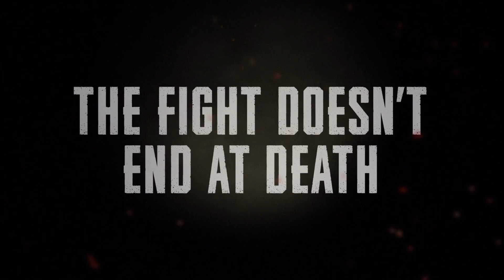태이고에서 펼쳐지는 화려한 액-쑌🔥 태이고 시네마틱 트레일러 (PUBG TAEGO Cinematic Trailer) | 배틀그라운드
🔥 운송기에서 만나버린 첫사랑
서로를 죽일 수 밖에 없는 처철한 운명속에 싹트는 사랑
그들의 운명은 어찌 될 것인가?!❤️

태이고 업데이트에 맞춰 80년대 영화 포스터 컨셉으로
썸네일과 설명을 구성 해 보았습니다.

정식 출시가 얼마 남지 않은 태이고의 시네마틱 트레일러 영상을